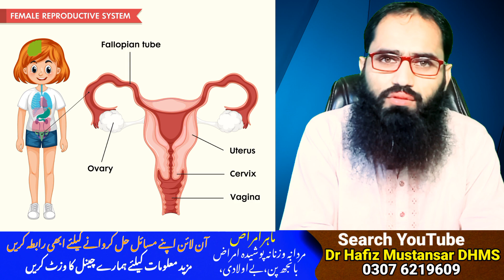Be Auladi ki Wajah Urdu | female infertility causes Hindi | Dr Hafiz Mustansar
Female infertility can be caused by various factors. Some of the common causes include:

Ovulation disorders: Problems with ovulation can lead to infertility. Conditions like polycystic ovary syndrome (PCOS), hormonal imbalances, thyroid disorders, and premature ovarian failure can affect ovulation.

Fallopian tube blockage or damage: Blocked or damaged fallopian tubes can prevent the sperm from reaching the egg or hinder the fertilized egg from reaching the uterus. This can be caused by conditions such as pelvic inflammatory disease, endometriosis, previous surgeries, or pelvic adhesions.

Uterine or cervical abnormalities: Abnormalities in the uterus or cervix can interfere with implantation or affect the passage of sperm. These abnormalities can include uterine fibroids, polyps, congenital malformations, cervical stenosis, or the presence of scar tissue.

Endometriosis: Endometriosis occurs when the tissue lining the uterus grows outside the uterus, often affecting the ovaries, fallopian tubes, and other pelvic organs. It can cause inflammation, scarring, and adhesions, leading to infertility.

Age-related factors: As women age, their fertility declines. This is primarily due to a decrease in the quantity and quality of eggs. Women over the age of 35 are more likely to experience fertility issues.

Pelvic inflammatory disease (PID): PID is an infection of the reproductive organs, usually caused by sexually transmitted infections (STIs) like gonorrhea or chlamydia. It can cause scarring and damage to the fallopian tubes and other reproductive organs.

Hormonal disorders: Hormonal imbalances, such as those affecting the thyroid or pituitary glands, can disrupt ovulation and fertility.

Autoimmune disorders: Certain autoimmune conditions, such as antiphospholipid syndrome or lupus, can cause fertility problems by affecting the functioning of the reproductive system.

Genetic factors: Some genetic conditions can result in infertility or increased risk of reproductive issues. Examples include Turner syndrome, Fragile X syndrome, and chromosomal abnormalities.

Lifestyle factors: Certain lifestyle choices can contribute to infertility, such as excessive alcohol consumption, smoking, drug abuse, poor nutrition, and excessive exercise.

It is important to note that these are just some of the common causes, and individual cases may involve a combination of factors. Consulting a healthcare professional specializing in fertility is recommended for a thorough evaluation and personalized advice.